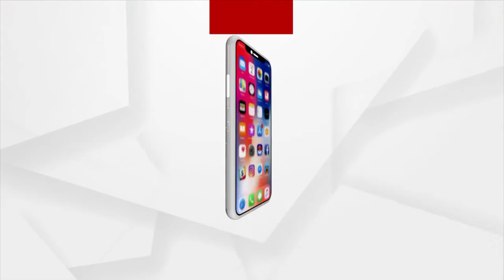Russia Ukraine War: Pakistani Students stranded in Ukraine seeks help from Govt to evacuate them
Pakistani Students stranded in Ukraine seeks help from Govt to evacuate them safely amid Russia Ukraine war.